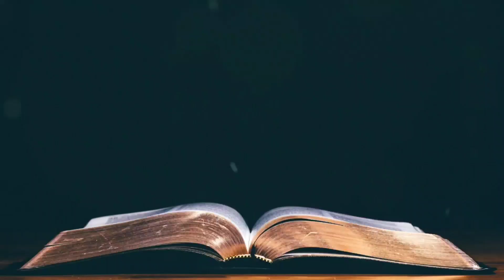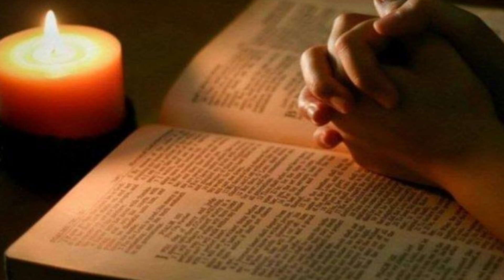Renungan Harian HKBP Ressort Sutoyo (Kamis, 23 Februari 2023) oleh Pdt. Sawari Togatorop, Sm.Th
Sebab itu, kita yang dibenarkan karena iman , kita hidup dalam damai sejahtera dengan Allah oleh karena Tuhan kita, Yesus Kristus.

Asa dung dipintori hita dalan haporseaon, mardame ma hita dohot Debata marhitehite Tuhanta Jesus Kristus.

Oleh : Pdt. Sawari Togatorop, Sm.Th